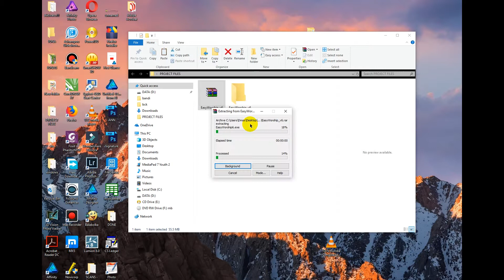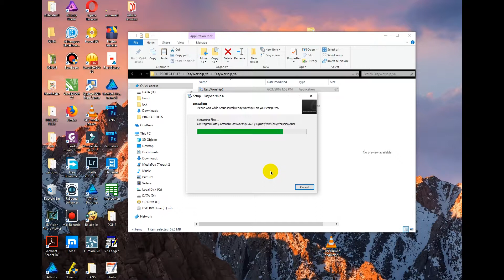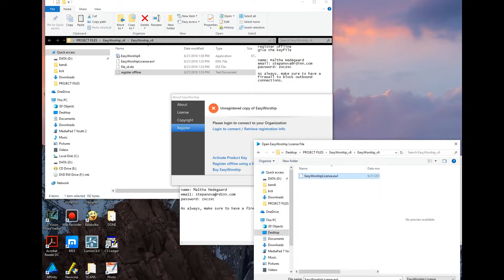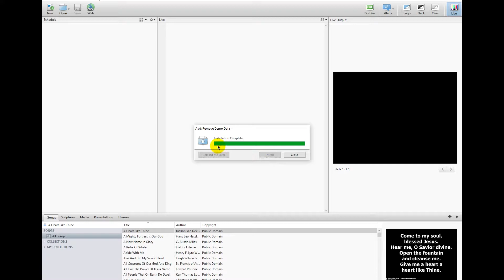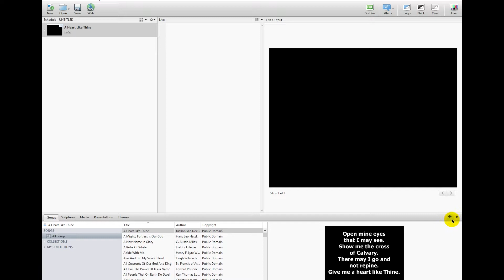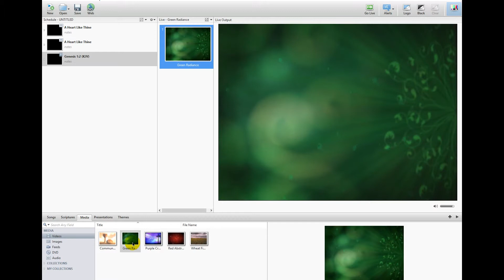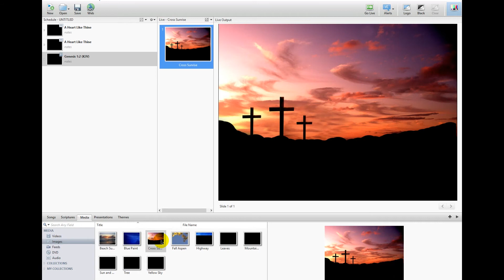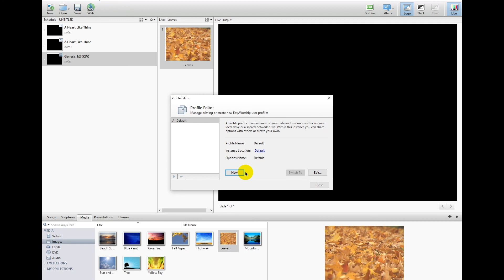How to download and Install Easybible V6 on windows 10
This software lets you display songs and verses on a screen in church